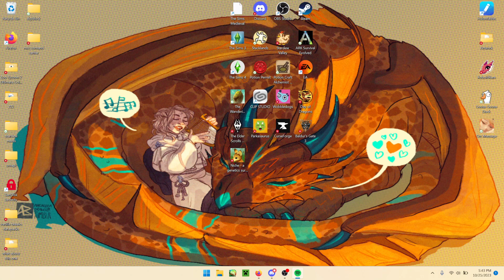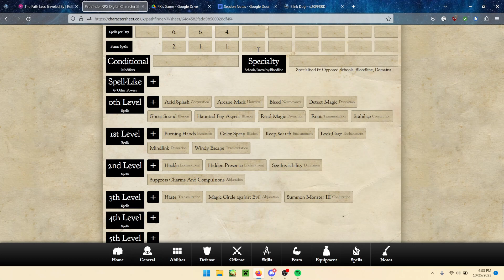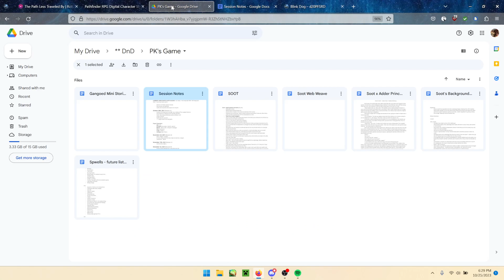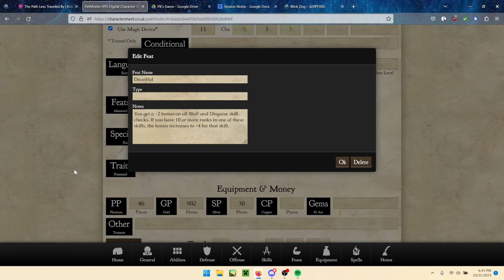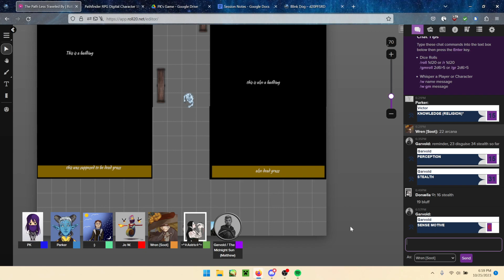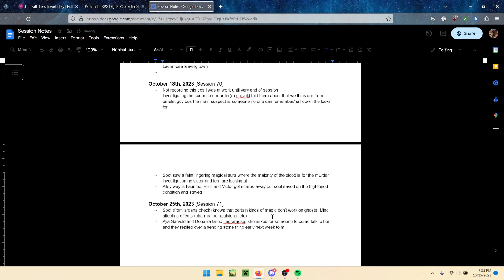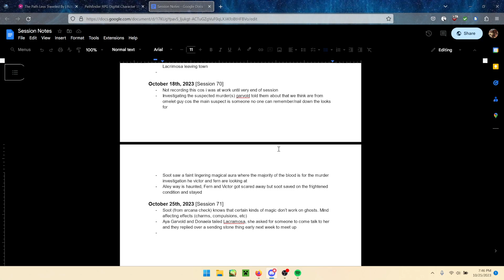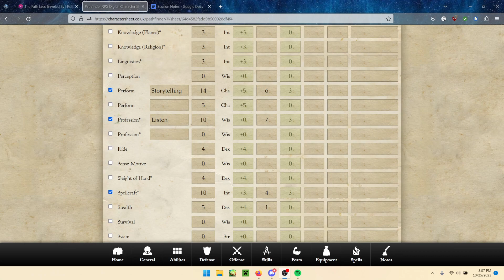Machinations & Apparitions // October 25th, 2023 [Session 71]